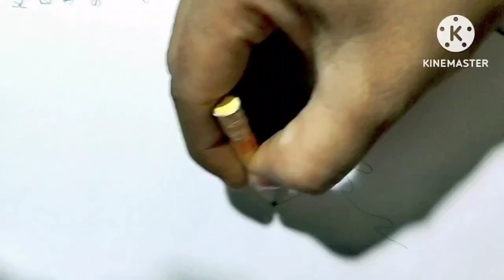साइकान का डायग्राम कैसे बनाएं|| आसान तरीका से बनाएं